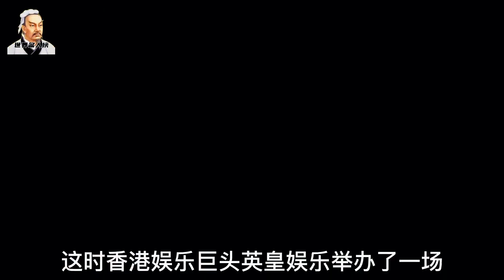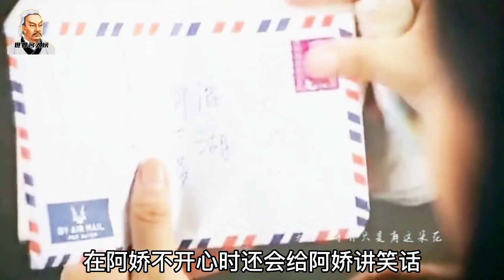钟欣潼：纵使别人不懂欣赏你！但你依然是我们的女神！